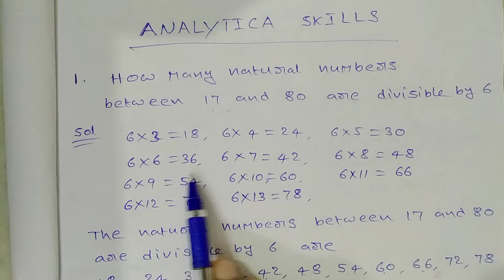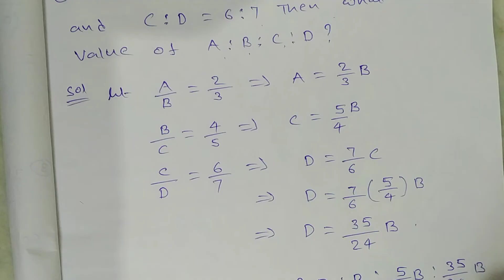Analytical skills important questions